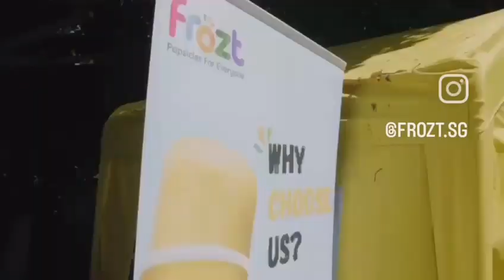Children's Festival x Frozt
Find us at Garden's by the Bay from 10/6 - 25/6 for Children's festival! Lots of fun activities for families!